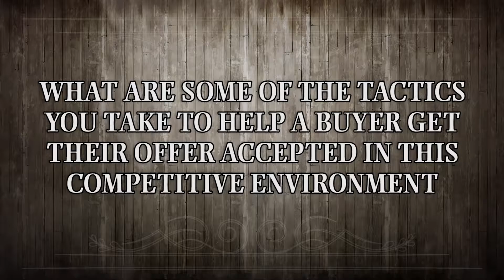Dawana Quintana Team Keller Williams: What are some of the tactics to getting an offer accepted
About Dawana Quintana
If you're planning to buy or sell property in this market than look no further than Dawana Quintana from the Dawana Quintana Real Estate Team.  Dawana is passionate about her craft and strives to go above and beyond for every customer, every day, all of the time. Dawana was recently voted best Realtor in Ellis county by her customers and peers. When she isn't helping families purchase or sell their homes you can find her with her family traveling national parks all across America.  So far her and her family have visited over 60 (wow)!